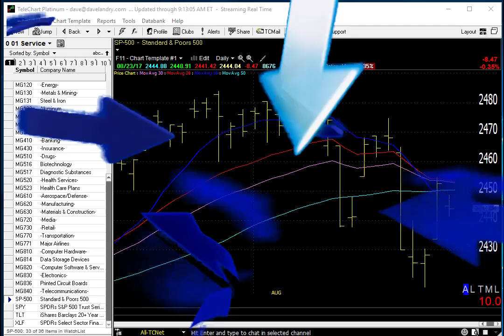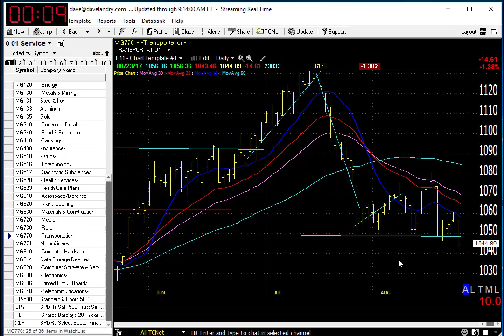Dave Landry's Market In A Minute